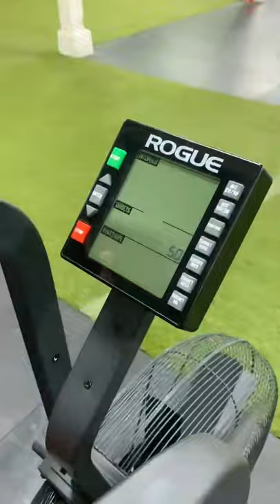Brock Thrall Echo bike challenge